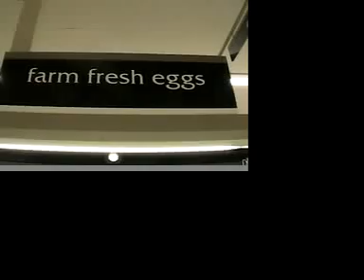solstice egg stand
balancing an egg on the solstice, super duper wicked sick shit!